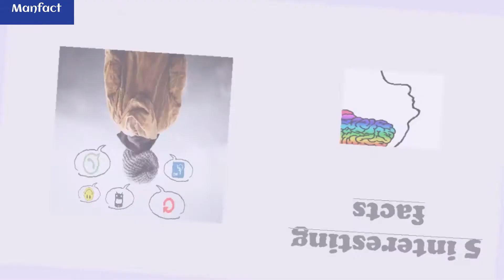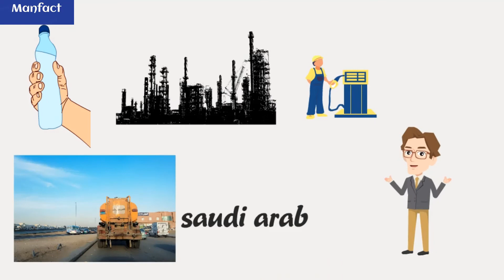इसकी एक बून्द से सारी दुनिया की आवादी खत्म ???.. With a drop of this, the world is over.